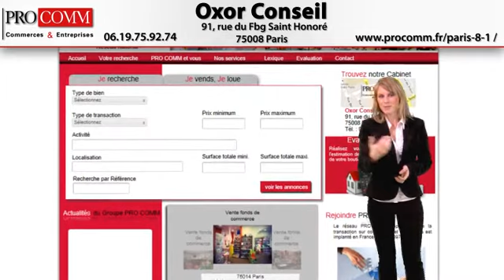Vente commerce Paris 8ème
Vous désirez acheter ou vendre votre commerce sur Paris dans le 8ème arrondissement?
Alors bienvenue au Cabinet d'Affaires OXOR CONSEIL, membre du réseau PRO COMM.
PRO COMM est un réseau national de cabinets d'affaires spécialisés dans la transaction de commerces et d'entreprises, véritable moteur de recherche local des biens à la vente.

C'est très simple ! Vous renseignez les critères de votre recherche, surfaces, loyers etc... et le Cabinet d'Affaires OXOR CONSEIL vous sélectionne les meilleures affaires correspondant à votre demande.
Alors n'hésitez plus ! Pour la vente ou la recherche de votre commerce, OXOR CONSEIL, votre cabinet d'affaires à Paris dans le 8ème arrondissement vous facilitera la vie!